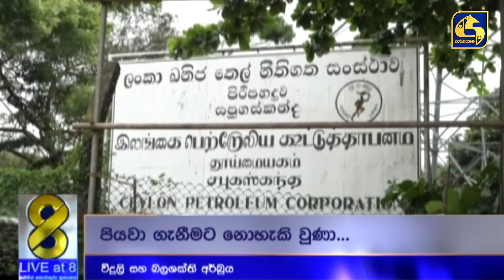විදුලි බලාගාර වෙත ලබාදුන් ඩීසල්